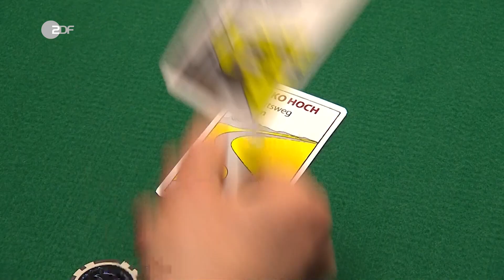Das Risiko einer Infektion - Ein Glücksspiel? | Die Anstalt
Wie hoch ist das Risiko eine Infektion zu bekommen? Und was hat das Einkommen damit zu tun?

Das Risiko einer Infektion lauert dort, wo man viele Menschen antrifft und in der Regel haben Geringverdiener einen längeren Arbeitsweg, den sie mit öffentlichen Verkehrsmitteln zurücklegen. Hier treffen sie also schon auf viele verschiedene Menschen, während die "reichen Leute" im Homeoffice bleiben und keinen fremden Menschen begegnen.

Doch eine Infektion muss ja nicht zwingend zum Tode führen und kann unterschiedlich schwere Verläufe haben. Doch auch hier hat der Geringverdiener schlechte Karten, denn der Lebensstil ist meist stressiger und durch ein geringes Einkommen gibt es nicht die Möglichkeit auf Bio-Lebensmittel oder andere hochwertige Produkte zurückzugreifen. Somit ist der Körper schon vor einer Infektion geschwächter, als bei denen, die sich hochwertige Produkte leisten können.